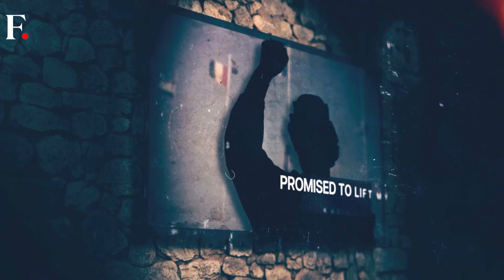Mexico Unveils Coatlicue, Latin America's Most Powerful Supercomputer | Firstpost America | N18G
Mexico is set to build Coatlicue, Latin America's most powerful supercomputer, boasting a staggering 314 petaflops processing capacity—more than seven times the region's current leader, Brazil's Pegaso. Named after the Aztec earth goddess, Coatlicue aims to be a public supercomputer, supporting AI development, scientific research, and entrepreneurial projects. Construction will begin in January and last 24 months, costing $326.6 million. Officials say the machine will tackle high-demand projects such as climate prediction, crop planning, water management and energy modelling. While it won't match global exascale leaders like El Capitan or Jupiter, Coatlicue marks a major leap for Mexico and Latin America in the race for computing supremacy.